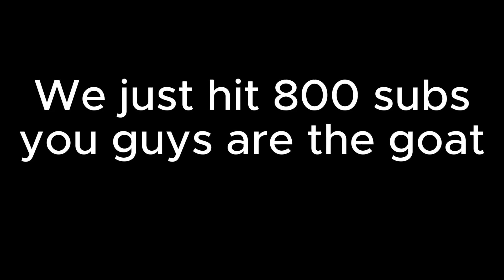POV: Your Watching A Drayfull Montage...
brawlhalla combos,
brawlhalla montage,
brawlhalla trailer,
brawlhalla battle pass season 3,
brawlhalla animation,
brawlhalla artemis,I’m
brawlhalla axe,
brawlhalla ada,
brawlhalla boomie,
brawlhalla best combos,
brawlhalla crossover,
brawlhalla cannon,
brawlhalla championship,
brawlhalla characters,
c-v brawlhalla,
brawlhalla c,
brawlhalla diana,
brawlhalla diamond,
brawlhalla dusk,
brawlhalla deji,
brawlhalla d'pad,
brawlhalla piece d or,
brawlhalla esports,
brawlhalla ember,
brawlhalla mordex,
brawlhalla fenrir,
brawlhalla jiro
brawlhalla a2frostyy_